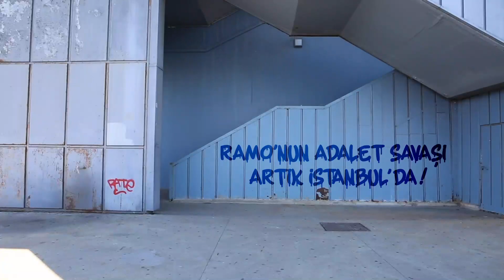Ramo Yeni Sezonuyla Bu Akşam 20.00'de Show TV'de!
Yapımcılığını BKM'nin, yönetmenliğini M.Çağatay Tosun’un, senaristliğini Toprak Karaoğlu, Seda Karaoğlu ve Birol Tezcan’ın üstlendiği, Murat Yıldırım’ın ‘Ramo’ karakterine hayat verdiği Ramo'da; Esra Bilgiç, Olgun Şimşek, İlker Aksum, Yiğit Özşener, İdil Fırat, Devrim Özkan, Mustafa Yıldıran, Bora Cengiz, Pelin Körmükçü, Efsane Odağ ve Sacide Taşener gibi oyuncular yer alıyor.

Ramo’nun 12. bölüm özeti: Alpay’ın polise teslim olmasıyla Adana’da işler raydan çıkmıştır. Cihangir, işleri yola koyması için oğlu Taner’i Adana’ya gönderir. Acımasız bir adam olan Taner, babasının emirlerini yerine getirmek için Adana’da adeta bir savaş başlatır. Savaşın sonunda Süleyman ve Neco hayatını kaybeder. Adana’daki pürüzleri temizleyen Taner’in yeni planı ise işlediği bunca suçu Ramo’nun üzerine yıkmaktır. Ramo’nun beklemediği olaylar bundan sonra olacaktır. Ramo, Sibel’in şahitliğiyle otuz yıl hapse mahkum edilir. Sibel’in ihanetiyle yıkılan Ramo, hapisteki üçüncü yılında af söylentilerinin dolaşmasıyla dışarı çıkmanın planlarını yapmaya başlar. Ramo’nun suçu af kapsamında değildir ama kolları sıvar ve üç yıldır ilmik ilmik ördüğü büyük planını hayata geçirmeye başlar. Bütün bunları yaparken Ramo’nun iki hedefi vardır; birincisi, kendisine bu tuzağı kuranların saltanatına son vermek; ikincisi ise, Sibel’e ihanetinin hesabını sormaktır.

Ramo, bu akşam saat 20.00’de yeni sezonuyla Show TV’de!